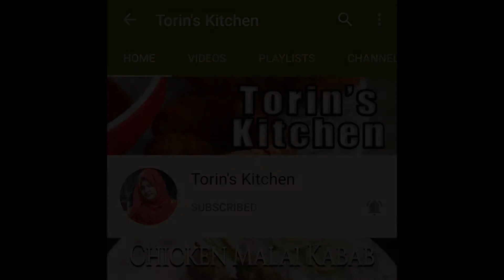Restaurant Style Chili Chicken With Gravy Recipe | চিকেন অনিয়ন রেসিপি | Chicken Chilli Onion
Restaurant Style Chili Chicken With Gravy Recipe | চিকেন অনিয়ন রেসিপি | Easy Chilli Chicken Recipe | Chicken Chilli Onion will be shown exactly how it can be prepared as Chinese restaurant style.

Ingredients:
Onion - 3 piece
Garlic Sliced - 1 tsp
Ginger Sliced - 1 tsp
Green Chilli - 4 piece
Capcicum

For Gravy Mixture:
Garlic Paste - 1/2 tsp
Tasting Salt - 1 Pinch

For Chicken Marinade:
Oyster Sauce - Less then 1/2 tsp

Restaurant Style Chili Chicken With Gravy Recipe
Chicken Chilli Onion
torin's kitchen
torin kitchen

If you know someone who needs to see this "Chicken Chilli Onion" video, share it.

Add it to a playlist if you want to watch this "Chicken Chilli Onion" video later.

Hello friends, today I will show you how to make চিকেন অনিয়ন রেসিপি. Many of our fans ask to make Bangladeshi Chicken Chilli Onion recipe, that's why I have made this recipe. Welcome to Torin's Kitchen.

Easy Chilli Chicken Recipe
Chicken Chilli Onion
চিকেন অনিয়ন রেসিপি